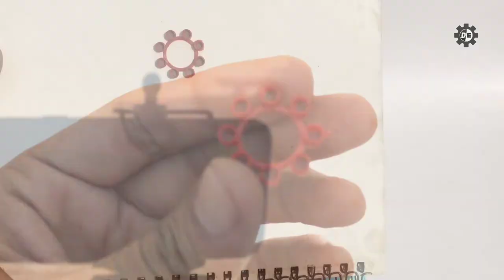Convex Lens Experiment in Sunlight | Science Experiment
Hello Friends, in this video we are doing an interesting experiment. the experiment is with a convex lens and various items like a matchbox, paper, etc.. in Sunlight watch the full video for more knowledge and fun.